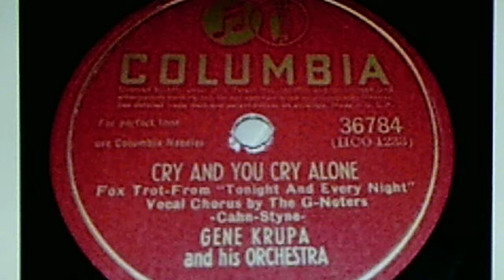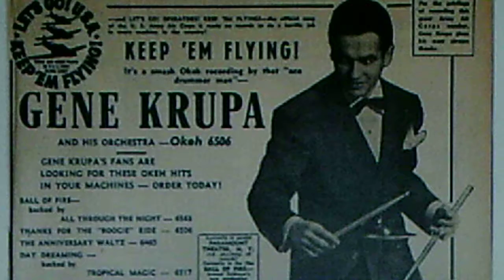Gene Krupa and his Orchestra, v./the G-Noters: "Cry and You Cry Alone" (1945)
Source: shellac COLUMBIA 78, #36784 (HCO 1233), recorded Jan. 22, 1945